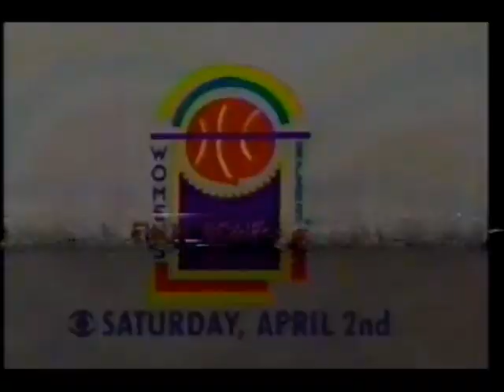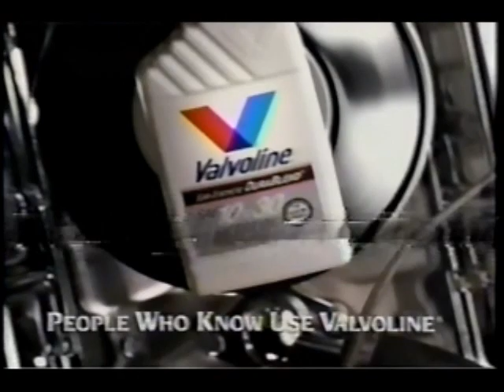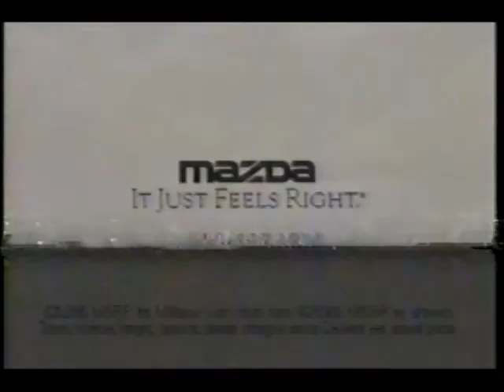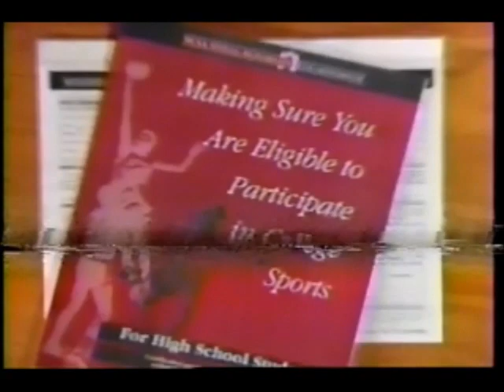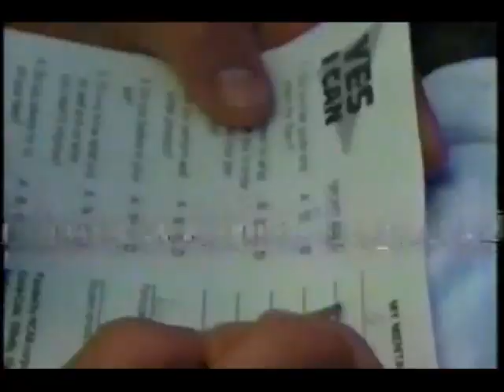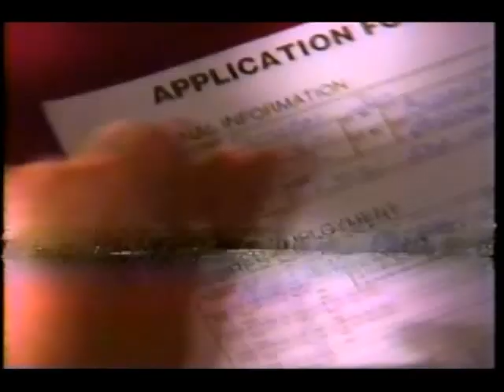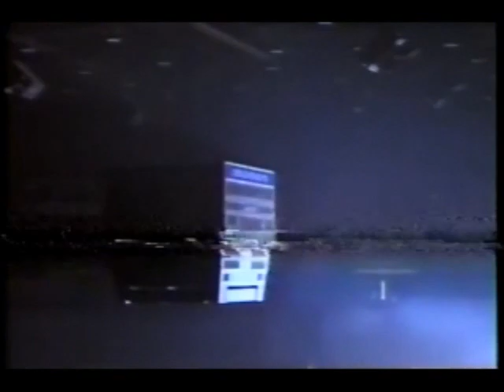March 20, 1994 commercials with CBS Sports halftime report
Taken from part of the NCAA Basketball Tournament game between Georgetown and Arkansas off WCBS/CBS.

1. NCAA Women's Basketball Final Four promo bumper
2. Budweiser Ice Draft
3. Oldsmobile Cutlass Supreme Special Edition
4. Valvoline
5. KFC
6. MasterCard
7. NCAA Championship on CBS commercial return bumper
8. Michelin
9. Mazda Millenia
10. GTE (thank the '90s for Zoom!)
11. Hertz featuring Kirby Puckett (whatever happened to O.J. Simpson?)
12. Tom promo
13. CBS Sports halftime report with Michigan State vs. Duke clip
14. Mercedes-Benz C-Class
15. NCAA
16. CBS 1992-95 ID
17. Mazda Protege
18. Fila
19. CBS Sports Pennzoil at the half halftime report (continued, with Minnesota vs. Louisville clip)
20. Mazda B-Series trucks
21. Pizza Hut
22. Two more NCAA
23. In The Heat Of The Night promo
24. CBS News Special Report on an earthquake at Van Nuys, CA
25. Another Mercedes-Benz C-Class
26. Murder, She Wrote/Ultimate Betrayal promos
27. 48 Hours promo
28. (same as #16)
29. Adidas
30. British Airways
31. (same as #1)
32. All Sport (the XBA?)
33. Chevrolet
34. Doritos
35. Sudden Impact/Marked For Death promos
37. Chevrolet C/K trucks
38. Another Valvoline
39. The Fugitive on home video
40. Gillette
41. CBS Evening News promo